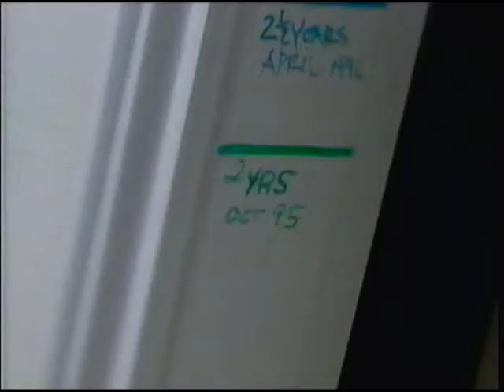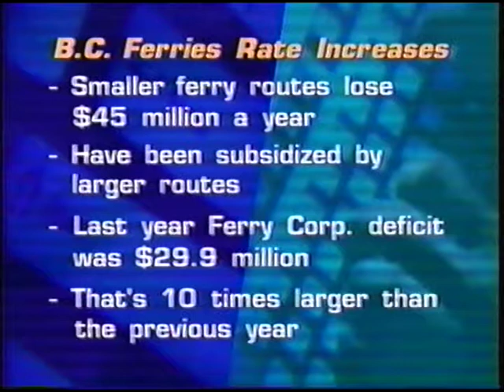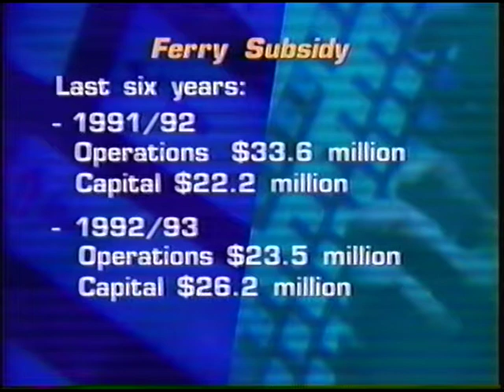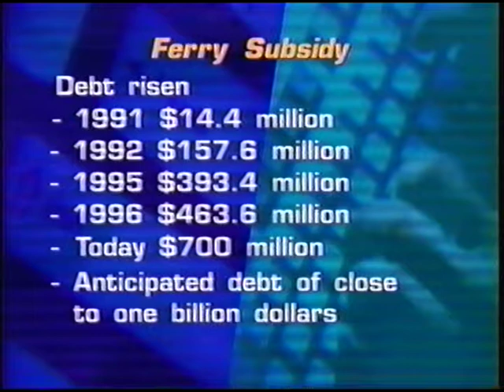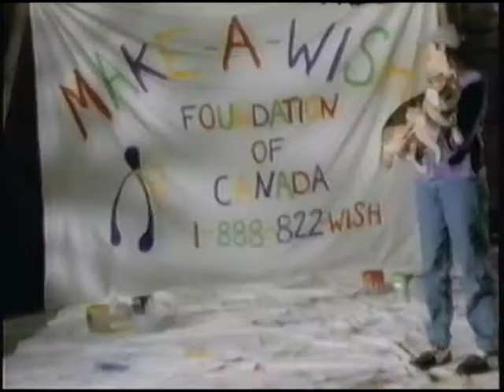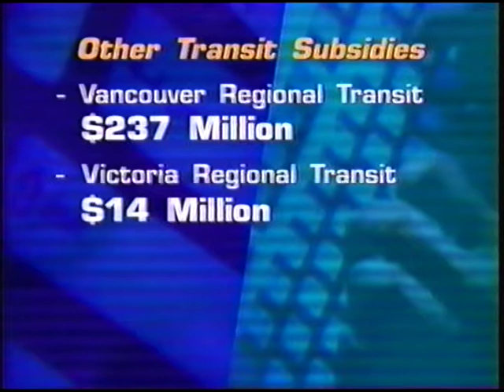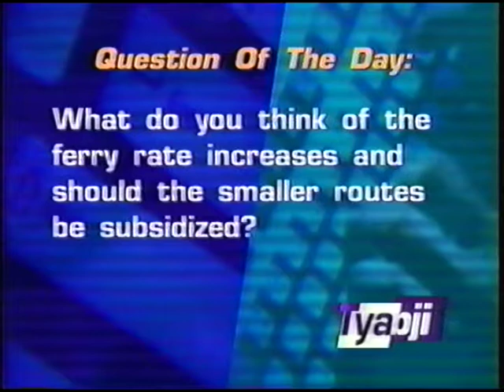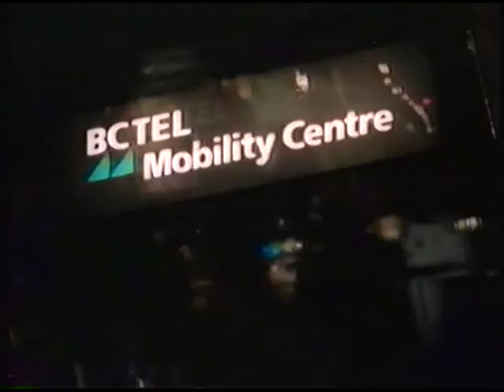Tyabji Show December 9, 1997 BC Ferries